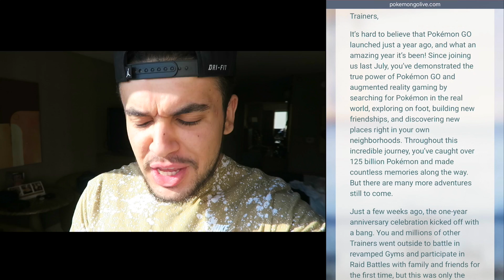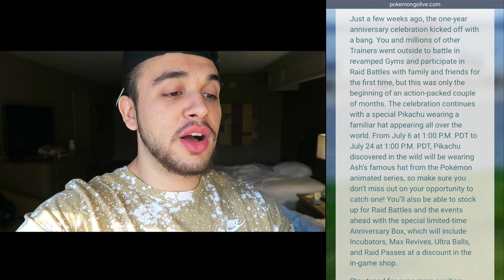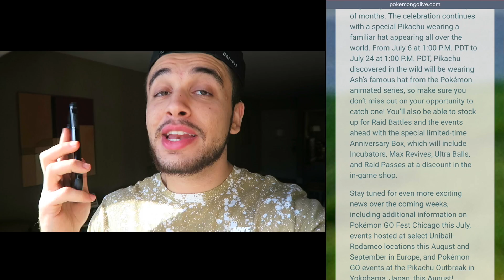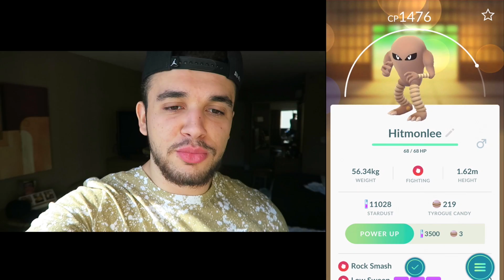POKEMON GO ANNIVERSARY EVENT IS HERE!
The Pokemon Go 1 Year Anniversary event is here! New special edition Pokemon and awesome shop bundles are going to be available from July 6th - July24th! What do you guys think of the event? Let me know! Enjoy!